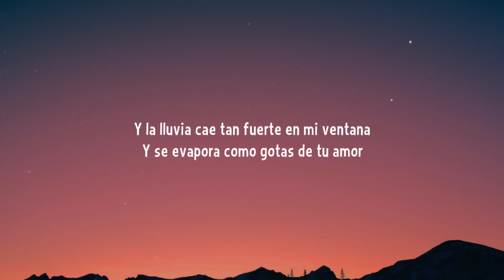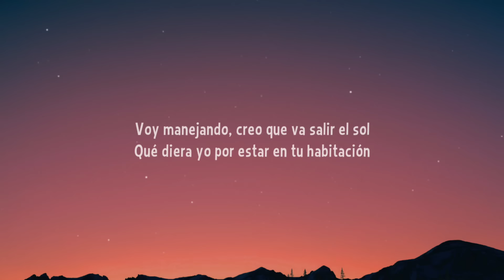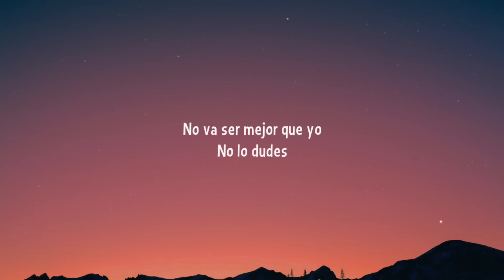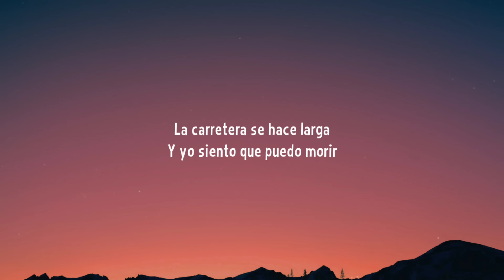Prince Royce - La Carretera (Letra/Lyrics)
Lyrics:

[Letra de "La Carretera"]

[Verso 1]
Voy manejando por la noche y pienso en ti
Y en tantas cosas que no te llegué a decir
Y la luna desde lejos me acompaña
Y me trae tantos recuerdos que perdí
Y la radio esta tocando tu canción
La que bailamos tantas veces tú y yo
Y la lluvia cae tan fuerte en mi ventana
Y se evapora como gotas de tu amor
Y las luces de los autos brillan como las estrellas en el cielo del dolor
El camino va pasando y yo voy acelerando como quien busca el amor
Yo te busco como un loco

[Estribillo]
Dime
¿Dónde estarás?
¿Dónde estarás?
¿Todavía piensas en mí?
¿Dónde estarás?
¿Dónde estarás?
Yo sigo pensando en ti
Quiero saber si todavía te quedará un poquito de amor por mí
La carretera se hace larga y yo siento que puedo morir

[Verso 2]
Voy manejando, creo que va salir el sol
Qué diera yo por estar en tu habitación
Tu contestador responde mi llamada
Dejo grabado un mensaje con mi voz
Y te digo que te extraño
Que eres tú toda mi vida
Que me ahogo el alcohol
Que no acepto que termine
Esta historia tan bonita
Esta historia de los dos
Que ese tipo que pretende
Secuestrarme tus caricias
No va ser mejor que yo
No lo dudes
Mi amor

[Coro]
Dime
¿Dónde estarás?
¿Dónde estarás?
¿Dónde estarás?
¿Dónde estarás?
Dime
¿Dónde estarás?
¿Dónde estarás?
¿Dónde estarás?
¿Dónde estarás?